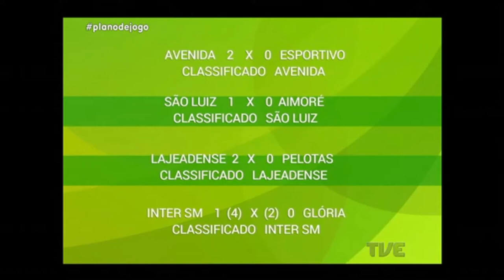Plano de Jogo | TVE - 22/5/17